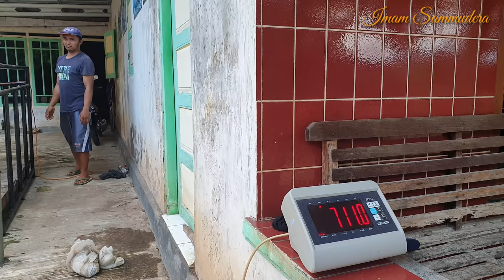Sapi Baru Penghuni Kandang Berkah Sammudera Farm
Hallo Sahabat Ternak,Alhamdulilah Masih Di Beri kesempatan berjumpa Dengan Video Kami, Pada Kesempatan Video Kami Kali Ini kami Kedatangan Penghuni baru Di Kandang Kami,